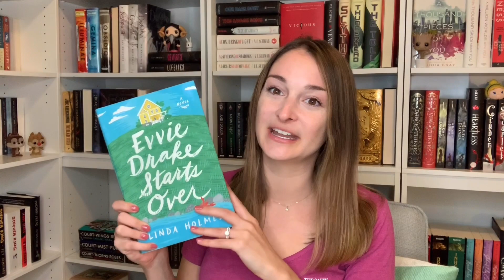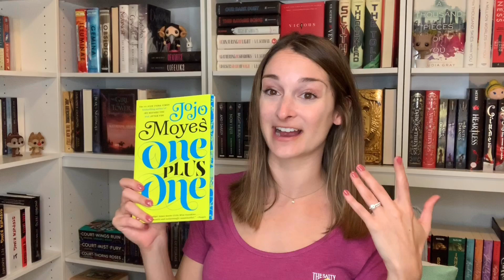FEEL GOOD BOOK RECOMMENDATIONS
Here are some feel good, happy books that can hopefully put a smile on your face during stressful times! :)